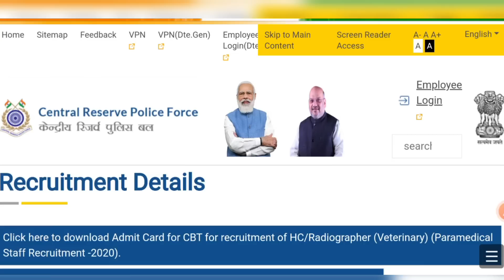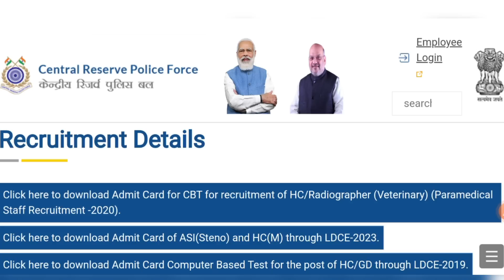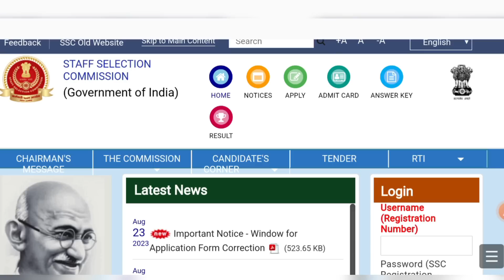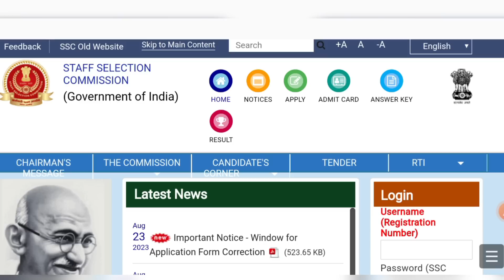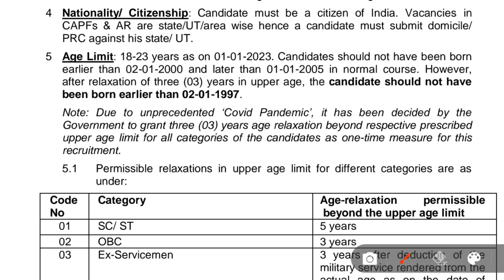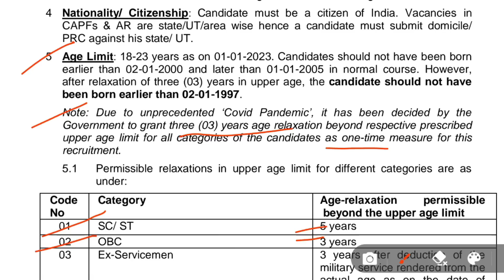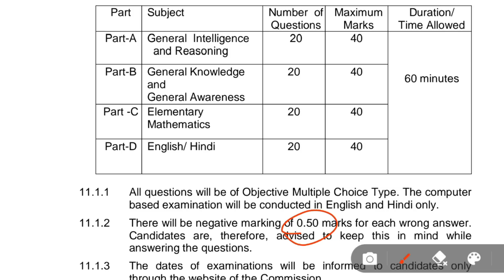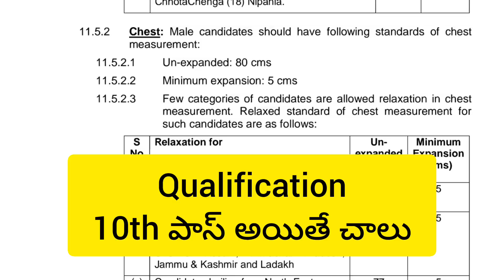SSC GD Constable 2024 నోటిఫికేషన్ ఎప్పుడూ | మళ్ళీ Age Relaxation ఇస్తారా | Exam తెలుగులో ఉంటుందా..?